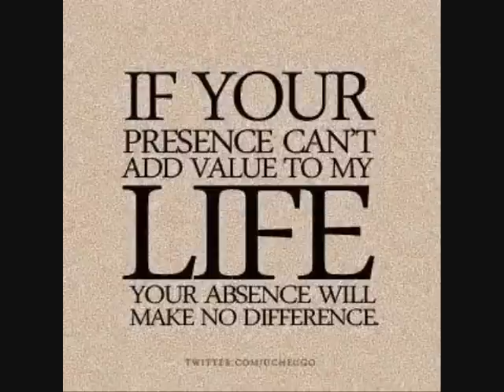Beyonce - Love on top Instrumental + Backup vocals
beyonce love on top karaoke instrumental